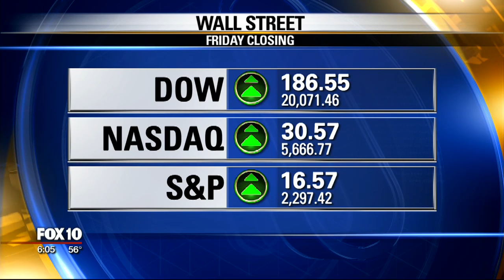Business headlines with FOX News' Hillary Vaughn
Ron talks the latest in business headlines with Hillary Vaughn of FOX News.